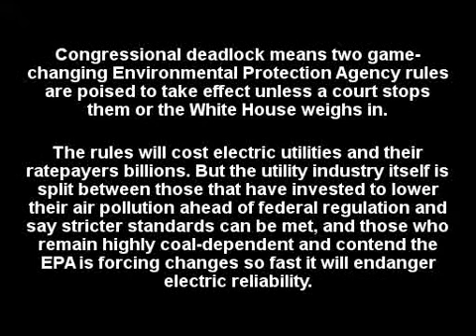Your electric bill could soon skyrocket